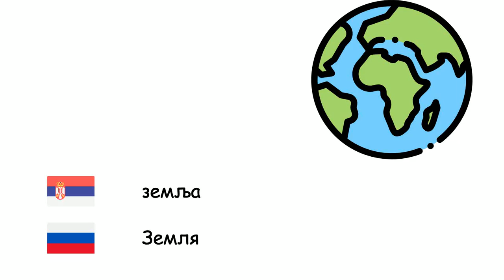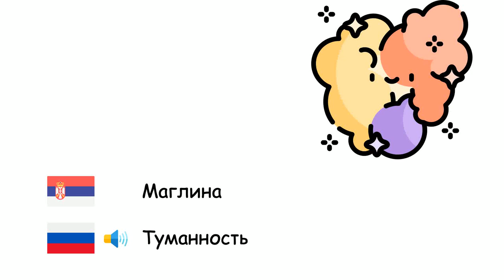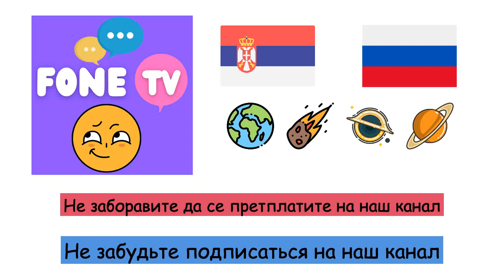Астрономија (Руски језик) (sr-ru)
Fone TV
sr-ru-16
Астрономия (Русский язык)
Меркур - Меркурий
Венера - Венера
земља - Земля
Марс - Марс
Јупитер - Юпитер
Сатурн - Сатурн
Уран - Уран
Нептун - Нептун
Плутон - Плутон
Сунце - Солнце
Месец - Луна
Планета - Планета
Вештачки сателит - Искусственный спутник Земли
Звезда - Звезда
Галаксија - Галактика
Свемир - Вселенная
Сунчев систем - Солнечная система
Млечни пут - Млечный Путь
Црна рупа - Черная дыра
Маглина - Туманность
Метеорит - Метеорит
Велики прасак - Большой взрыв
Комета - Комета
Сазвежђе - Созвездие
Помрачење Сунца - Солнечное затмение
Помрачење Месеца - Лунное затмение
Светлосна година - Световой год
Орбита - Орбита
Квазар - Квазар